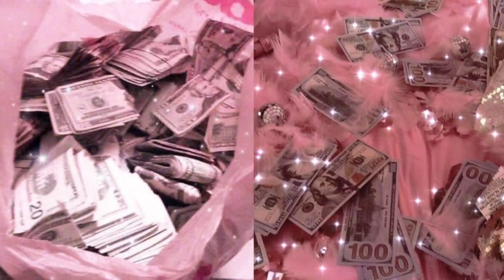Manifest Wealth and Abundance: Subliminal Affirmations for a Rich Mindset and Financial Success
Welcome to 'Manifest Wealth and Abundance: Subliminal Affirmations for a Rich Mindset and Financial Success.' This powerful subliminal video is designed to help you develop a mindset of abundance, attract wealth, and achieve financial success. Through carefully crafted affirmations embedded in the audio, this video works at the subconscious level to reprogram your beliefs and thought patterns around money. By listening regularly, you can align your mind with the vibrations of prosperity and take inspired action towards creating wealth in your life. Get ready to unlock your full potential and manifest the abundance you deserve. Watch now and start transforming your financial reality

~ Affirmation ~
🍀 I am worthy of abundance and financial success.
🍀 I attract money and opportunities into my life effortlessly.
🍀 I have a millionaire mindset that empowers me to create wealth.
🍀 I am open to receiving unlimited financial abundance.
🍀 I release any limiting beliefs about money and embrace a prosperous mindset.
🍀 I am aligned with the energy of wealth and abundance.
🍀 I am a magnet for lucrative opportunities and financial growth.
🍀 I am capable of creating multiple streams of income.
🍀 I take inspired action towards my financial goals every day.
🍀 I am financially free and living the life of my dreams.
🍀 I have a positive relationship with money, and it flows to me easily.
🍀 I am grateful for the abundance that surrounds me in all aspects of my life.
🍀 I attract high-paying clients and customers who value my work.
🍀 I am constantly expanding my income potential and achieving new levels of success.
🍀 I am a smart investor, and my money works hard for me.
🍀 I am in control of my financial destiny.
🍀 I am deserving of wealth, prosperity, and financial freedom.
🍀 I am resourceful and find creative ways to generate income.
🍀 I am open to receiving money from unexpected sources.
🍀 I believe in my ability to create unlimited wealth and abundance.
🍀 I am committed to learning and growing my financial intelligence.
🍀 I take calculated risks that lead to financial rewards.
🍀 I attract lucrative business opportunities that align with my passion and purpose.
🍀 I am surrounded by a network of successful and supportive individuals.
🍀 I am financially empowered and make wise financial decisions.
🍀 I use money as a tool to create positive impact and make a difference in the world.
🍀 I release any fears or doubts about my ability to earn and manage money.
🍀 I am a money magnet, and opportunities to make money come to me effortlessly.
🍀 I am open to receiving abundance from both expected and unexpected sources.
🍀 I am financially disciplined and manage my money wisely.
🍀 I am constantly expanding my wealth consciousness and attracting prosperity.
🍀 I have the skills and knowledge to create wealth in any economic conditions.
🍀 I am committed to my personal and financial growth.
🍀 I am worthy of living an abundant and fulfilling life.
🍀 I am grateful for the abundance that flows into my life.
🍀 I attract wealth and success by being authentic and true to myself.
🍀 I am open to exploring new income streams and opportunities.
🍀 I release any scarcity mindset and embrace the mindset of abundance.
🍀 I am confident in my ability to attract and create wealth.
🍀 I take inspired action every day to build my financial empire.

~ Instructions ~
🌸 listen 2-6 times a day
🌸 play at a comfortable volume
🌸 drink plenty of water
🌸 your subconscious mind will reject any unwanted affirmations
🌸 Be patient
🌸 can be used with one headphone/no headphones but headphones are recommended